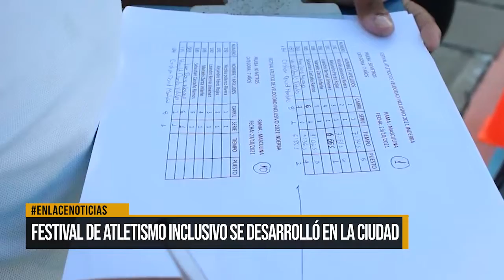Festival de atletismo de desarrollò en la ciudad